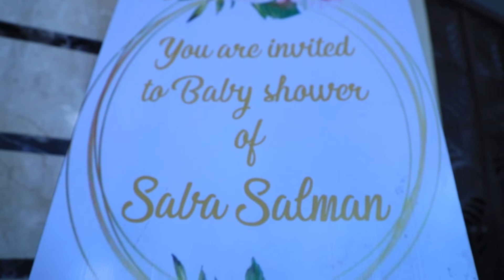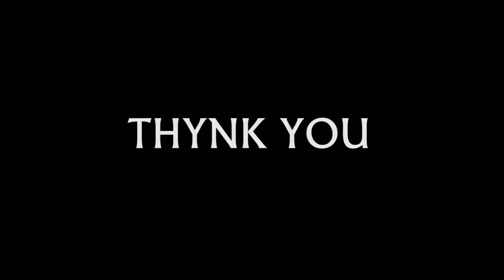Baby Shower | sbc photography karnataka banagalore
DOP : @sbc  photography
Video Editing : Rajeev Naik
Use Headphones for Better sound
Shoot on
Sony Alpha a7sIII
G- Master 35mm 1.4
G-Master 24mm-70mm 2.8
DJI Ronin s2 pro